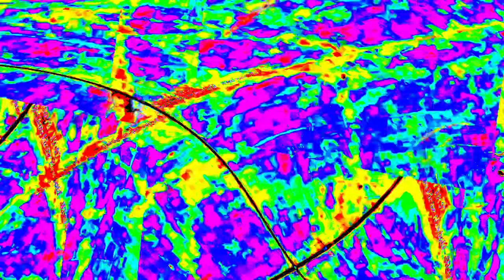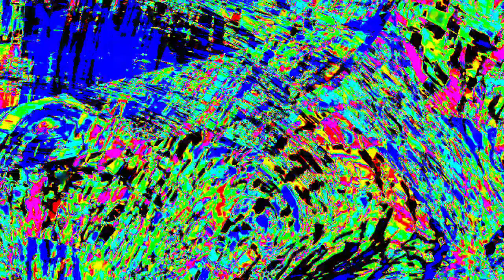[EPILEPSY WARNING] Movie 23 12 28 23h57m36s